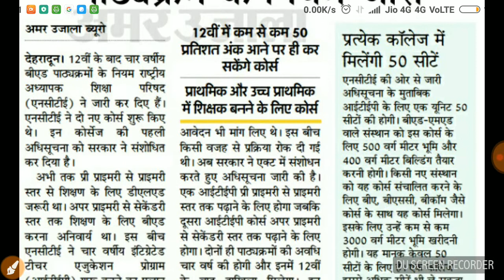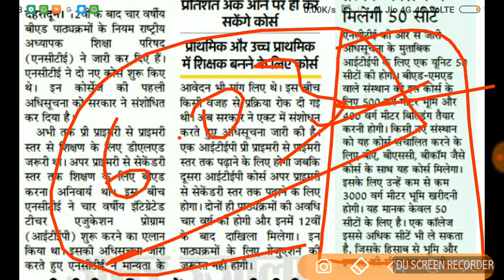B ed अब 4 साल का कोर्स हुआ